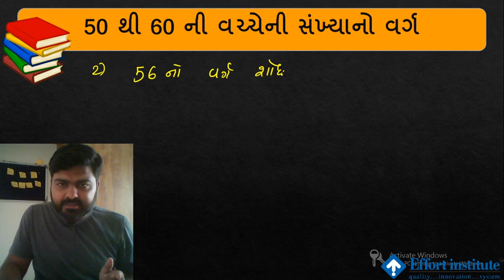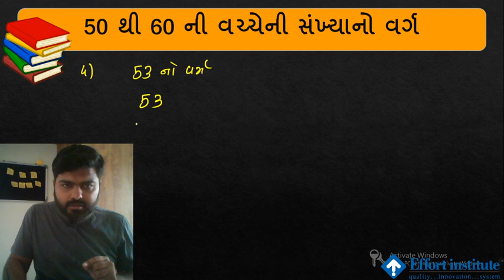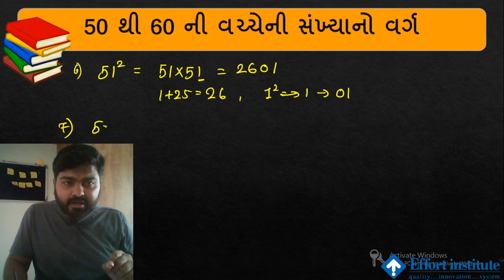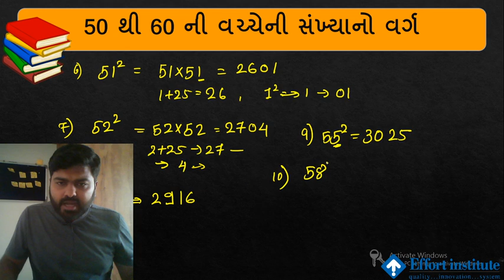Fast Calculation Tricks | Part-2 | Vedic Maths | short Trick | GPSC SSC JEE NEET |other exam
math fast trick in GUJARATI
mental math tricks
easy maths
math division
maths tricks for kids
maths shortcuts
calculation tricks
vedic maths,
vedic mathematics,
vedic math academy  GUJARAT,
vedic matH
vedic math
vedic math MITESH SIR,
100 vedic math tricks,
5 vedic maths sutras based on multiplication,
5 vedic maths tricks,